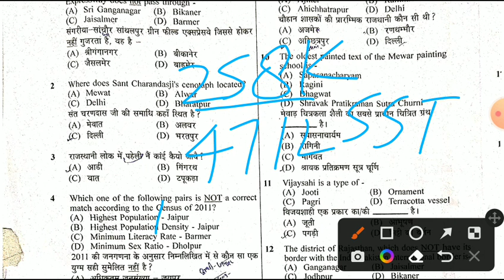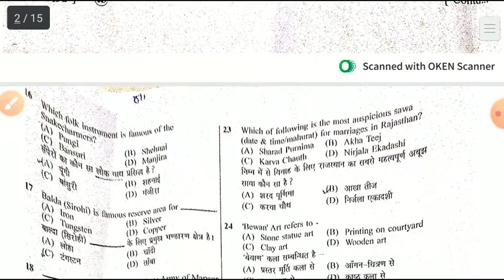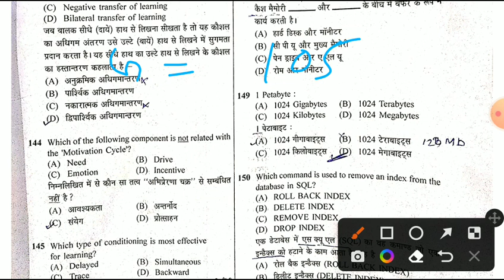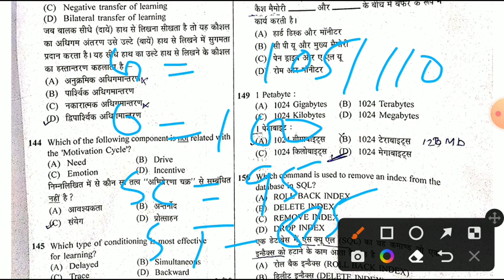Reet leval2 answerkey 2023/reet SST Answerkey 2023/reet latest news/reet leval2cutoff 2023/REET SST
reet_sst_CUT-OFF
re
Bed result 2023
reet _bstanswer_keyReet